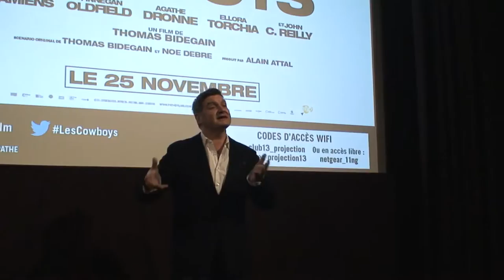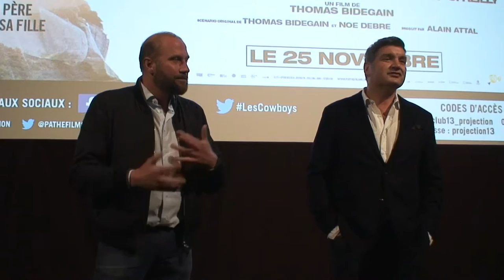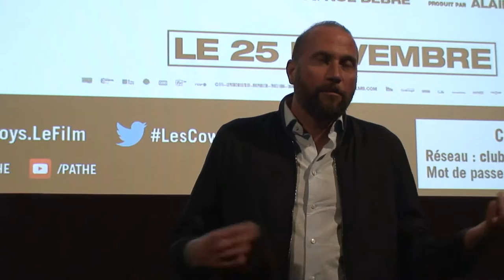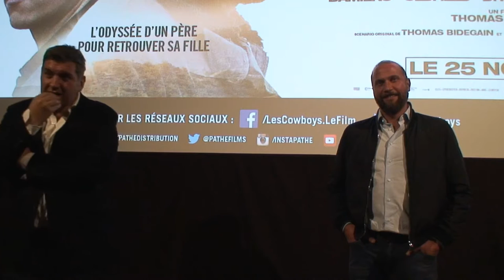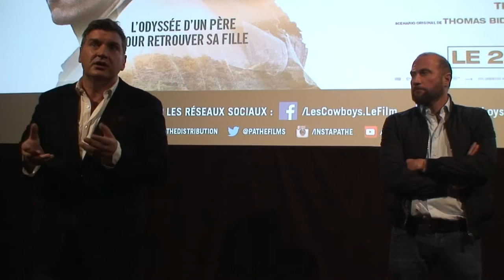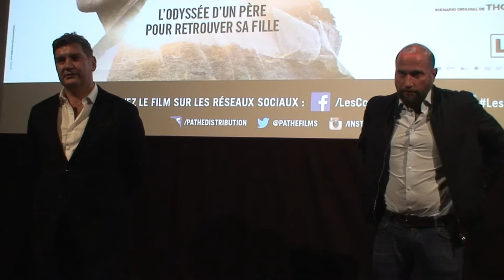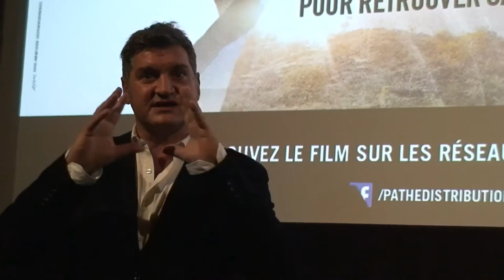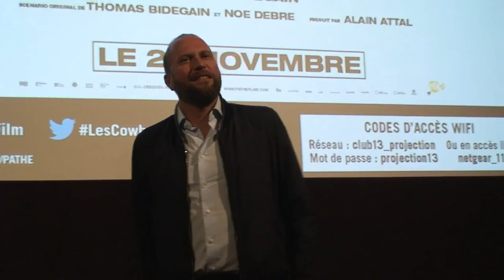Rencontre avec Thomas Bidegain et François Damiens pour Les Cowboys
Paris, Club 13, le 20/10/2015
Après avoir découvert le premier film du scénariste Thomas Bidegain , Les cow boys nous avons pu le rencontrer ainsi que son comédien principal François Damiens. Voici donc notre vidéo